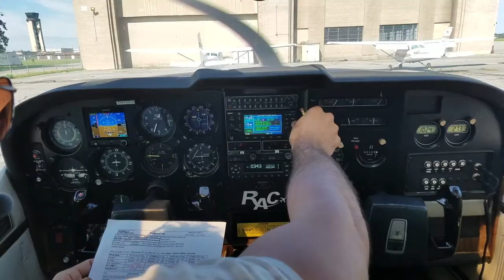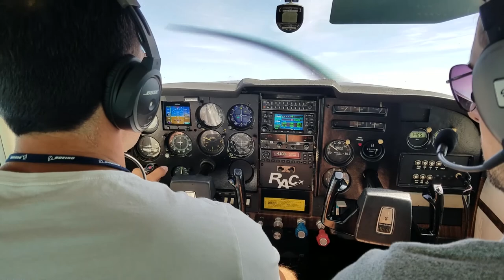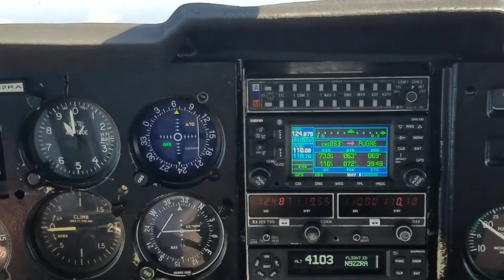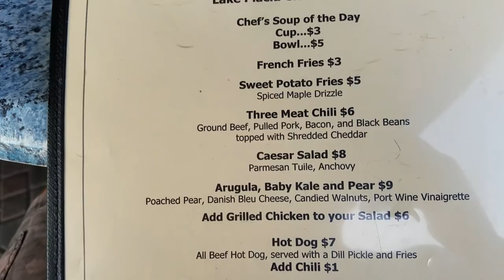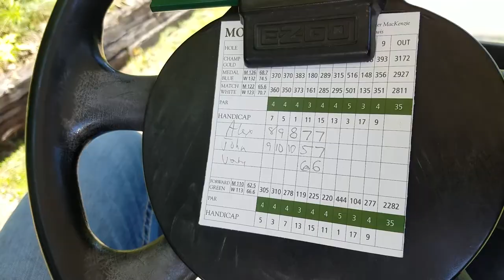Flying to Lake Placid vlog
In this video, we fly to Lake Placid from Rochester to play some golf and get some grub. Some fun stuff to do in the Adirondacks!!

0:33 Breathe - Johan Borjesson
4:47 Adventure - Ehrling
7:04 Ты поправилась Наташа - Виталька